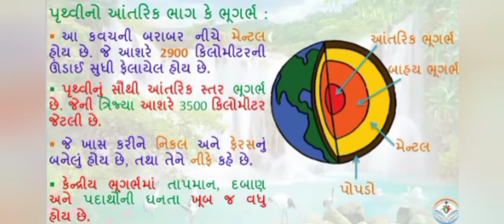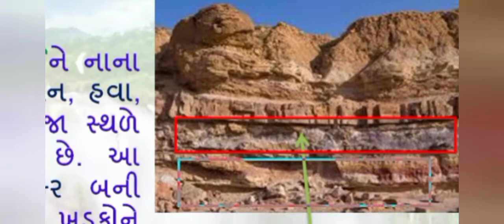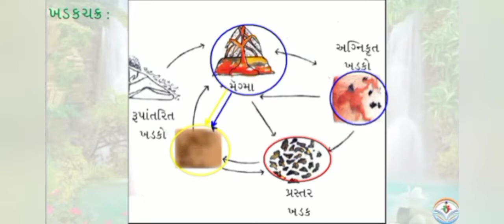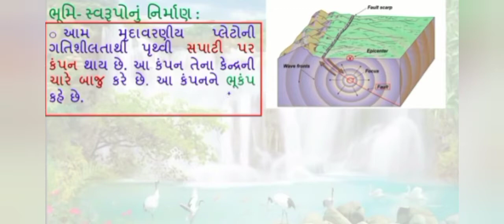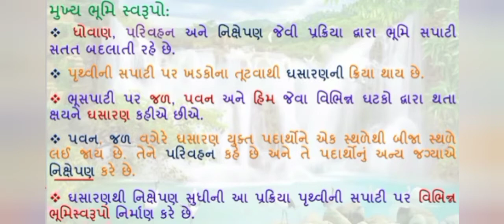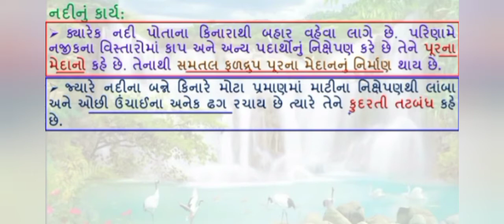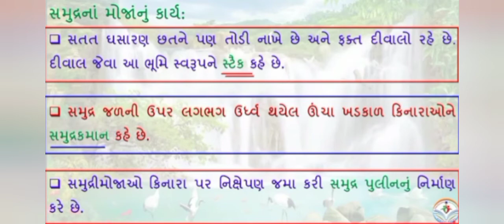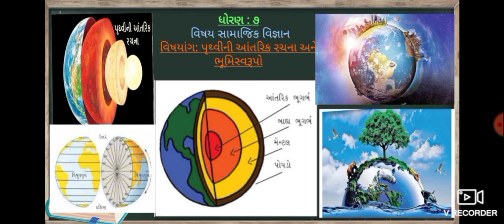ધોરણ : ૭, વિષય : સામજિક વિજ્ઞાન, પાઠ:૧૦ પૃથ્વીની આંતરિક રચના અને ભૂમિસ્વરૂપો